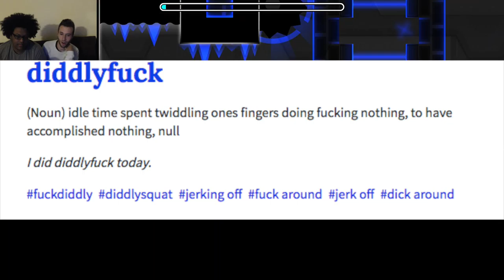How To Blow It | Geometry Dash Part 1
If you came to watch people beat some levels, sadly you're in the wrong place. Watch us fail horribly!